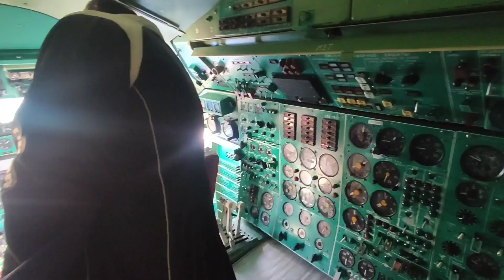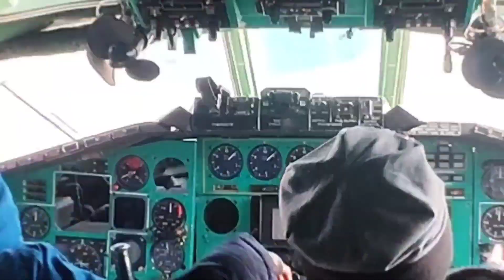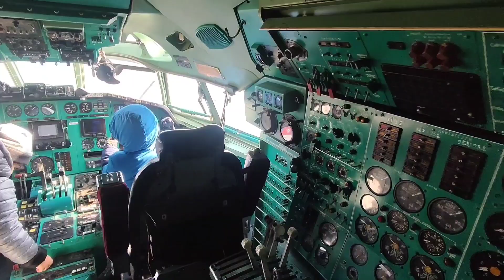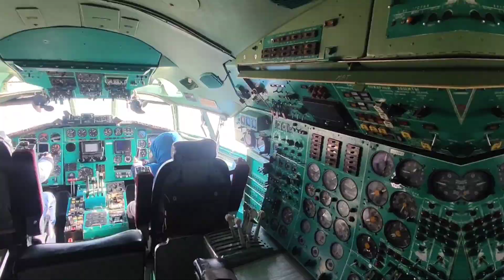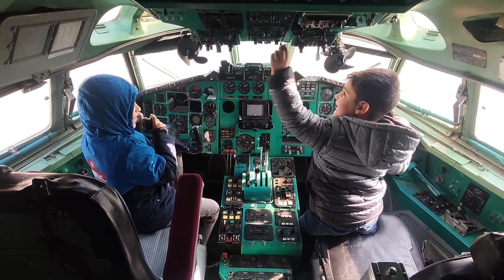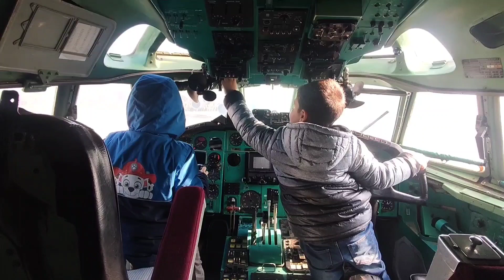| Arsalan Captain | کاپیتان امیر ارسلان |